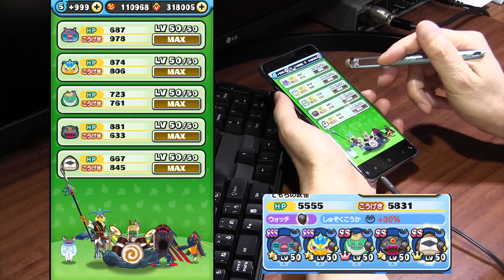【ぷにぷに攻略】初心者向け 周回キャラと使い方 花さか丸 転生妖怪 きまぐれゲート ニャーKB92 妖怪ウォッチ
今回の攻略で使えるキャラはニャーＫＢだけではありません。こんな使い方はどうでしょうか？
不具合なんて関係ねえ！出せばいいんだろ！「新たな転生妖怪が登場！」の転生ガシャにて確率アップしていないにも関わらず「確率アップ中」の表記を誤って表示されている。ガシャの中身の確率表示が正しい。
転生レジェンド「花さか丸」ランクZZが登場！花さか丸は「満開の間（レア）」Lv9のクリア報酬で仲間にできる。

ZZ　ポカポカ　花さか丸　YPアップ　Lv9報酬
Z　ニョロロン　ニャーKB92　つぼみ　満開レア特攻　0.5％
SSS　ブキミー　守野花子　満開レア特攻中　Lv25報酬
SSS　イサマシ　ブリー教授　0.65％　つぼみ中
SSS　ウスラカゲ　パーリーコウモリ　ごほうびレア特攻　0.65％
SS　ポカポカ　マジギレーノ　　マップ特攻　0.66％
SS　ウスラカゲ　キラまろ　ごほうびレア特攻　0.66％
SS　ポカポカ　時間ナイダー　つぼみ小　つぼみ　Lv20　2800YP
SSS　ウスラカゲ　ビビリエル　追加

つぼみの間　Lv1-25
ごほうびの間（レア）Lv1-7
満開の間（レア）Lv1-12

超・そよ風ヒルズ(嵐)　アライ魔将
ステージ23で心オバアを使ってクリア

極・そよ風ヒルズ(嵐)　怒気ドキ土器
ステージ45でアライ魔将を使ってクリア

レア妖怪　心オバア
そよ風ヒルズ(嵐)　ステージ12
超・そよ風ヒルズ(嵐)　ステージ18
極・そよ風ヒルズ(嵐)　ステージ33

撮影機材
端末：Sumsung GalaxyS10+ SC-04Ｌ(NTT DOCOMO)　Android9.0 Pie
マイク：Steinberg UR12 XM8500
カメラ：CANON Ivis HF G20　SONY α6400